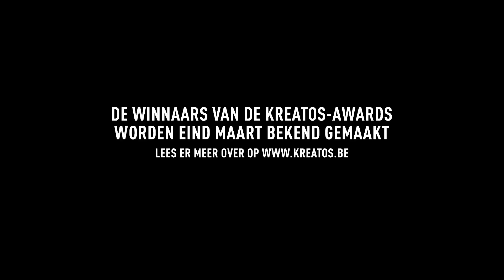Kreatos Awards / fotoshoot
Kreatos Awards 2014 / preparations